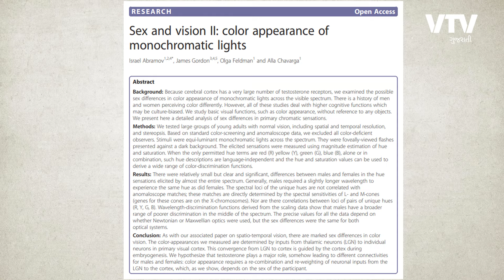કેમ પુરુષોને મહિલાઓની લિપસ્ટિકના શેડ્સમાં ખબર નથી પડતી? જાણો વૈજ્ઞાનિક કારણ | Daily Dose